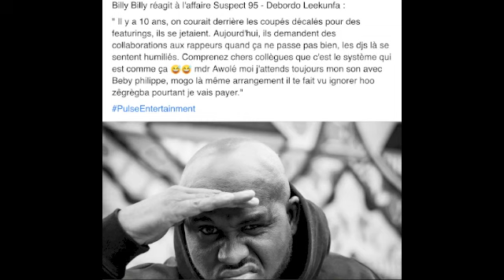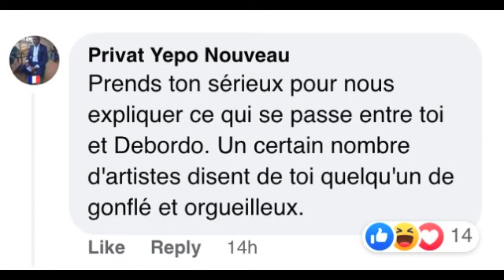Suspect 95 Répond a Debordo Leekunfa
Dans une publication sur son compte officiel, l’artiste coupé décalé debordo leekunfa se plaignait du fait que le rapeur suspect 95 aurait refuser de faire une collaboration avec lui. Suspect 95 a répliquer avec un freestyle ou il disait ses 4 veriter à l’artiste.

▬▬▬▬▬▬▬▬ PROMOTION DU JOUR ▬▬▬▬▬▬▬▬

Restez en contact avec BuzzNeff pour plus de remises et offres exclusives !

▬▬▬▬▬▬▬▬ COLLABORATION ▬▬▬▬▬▬▬▬